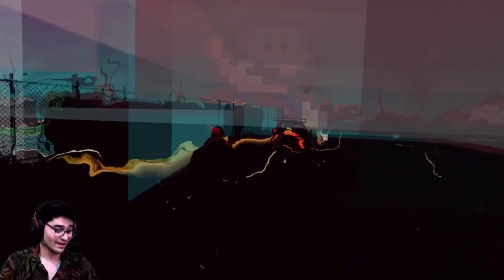Takle Ne Khaya Acid Paper , Hua Maut Ka Shikar 😂 | ICRP Ismail Bhai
Aisa nahi hota Ismail bhai puri planning karni Padhti 😂😂

End Mai message Diya hai is video Mai dekhna zaroor 🙏

Description
          JokerKiHaveli

🎮Steam id : gulrez5727

💻My Laptop💻
⇢ROG STRIX SCAR 2.

￫Graphics - Intel®
                   - NVIDIA® GeForce® RTX 2070
￫SSD- 1TB
Mobile Gaming : Iphone 11 pro max , iphone x max